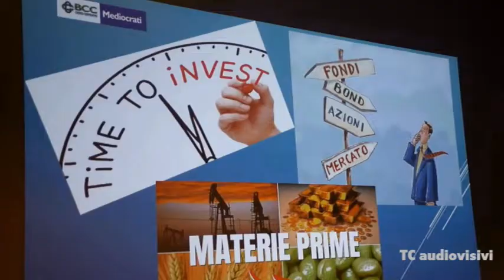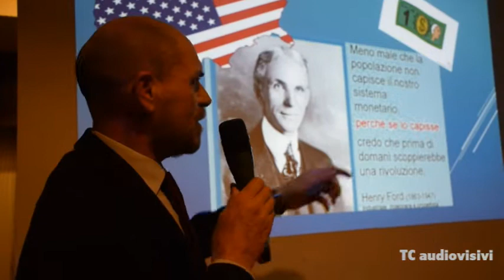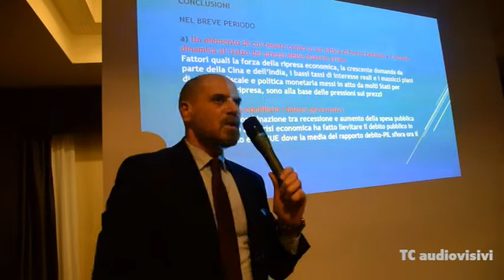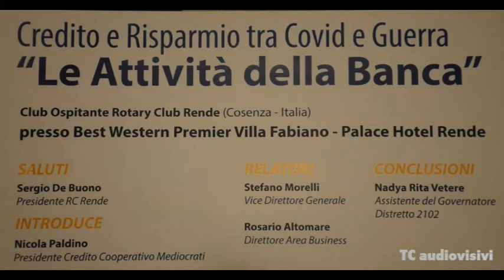ROTARY RENDE: Pres. BCC Mediocrati, PALDINO, su emergenza covid - videoreport Teresa Covello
ROTARY RENDE Presidente Sergio DE BUONO
"Credito e Risparmio in Emergenza Covid: le Attività della Banca”
Relatori:
Nicola PALDINO, Presidente BCC Mediocrati
Stefano MORELLI, Vice Direttore Generale BCC Mediocrati
Rosario ALTOMARE, Direttore Area Business BCC Mediocrati
18 Marzo 2022